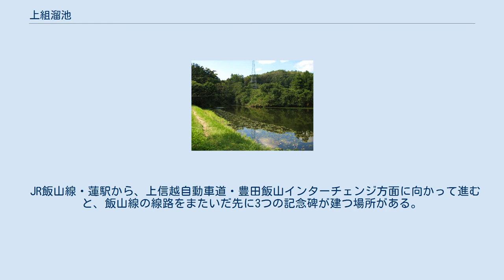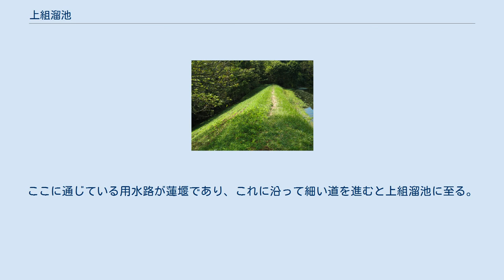上組溜池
上組溜池（かみぐみためいけ）は、長野県飯山市大字蓮にある池。
信濃川水系皿川に建設された人造湖で、灌漑を目的とするため池である。
 上組溜池がある飯山市蓮には、蓮堰と呼ばれる農業用水路が通っている。
中野市穴田で千曲川（長野県内における信濃川本流の呼称）の支流・斑尾川の水を取り入れ、これを起点として替佐・笠倉・硲（はさま）・奥手山を経て蓮に至る。
全長は13キロメートルに及ぶ。
 蓮堰が開削されたのは江戸時代の元禄のころ。
当時の飯山藩普請奉行・野田喜左衛門正満の手によるもので、彼は蓮堰のほか多くの用水路を整備した功績から「用水の神様」と呼ばれた。
水路の勾配を日の当たる場所では平坦に、日陰になる場所では急勾配にというように緩急をつけているのは、水を稲作に適した温度まで上昇させるための工夫である。
それまで蓮では畑作が農業の主体であったが、蓮堰の開削により水田が増加した。
 蓮では用水路以外にもため池が造られていたが、1919年（大正8年）に飯山鉄道（現・JR飯山線）工事が始まると、線路敷設に伴い池の移転を余儀なくされる。
これがきっかけとなって建設されたのが現在の上組溜池であり、同時に2号ため池および深沢尻引水路の建設が行われることになった。
工事は1921年（大正10年）に起工、1924年（大正13年）に完成。
総事業費は約3万円（当時）。
 JR飯山線・蓮駅から、上信越自動車道・豊田飯山インターチェンジ方面に向かって進むと、飯山線の線路をまたいだ先に3つの記念碑が建つ場所がある。
ここに通じている用水路が蓮堰であり、これに沿って細い道を進むと上組溜池に至る。